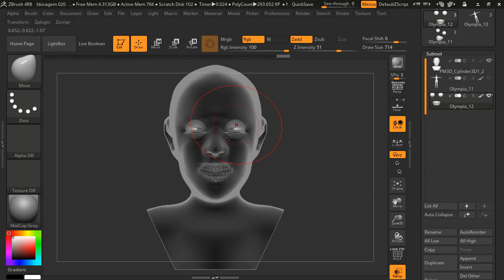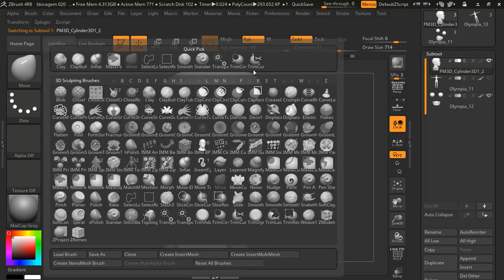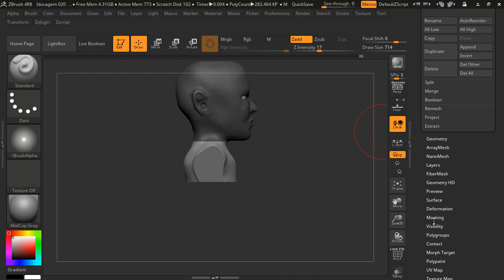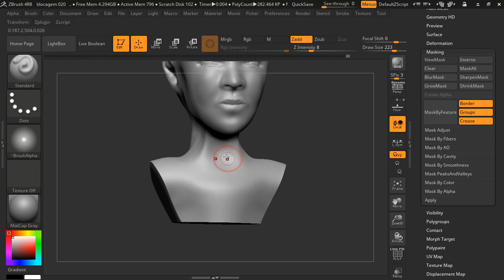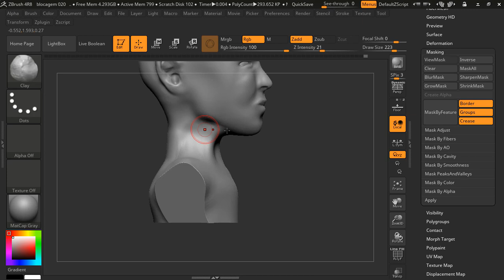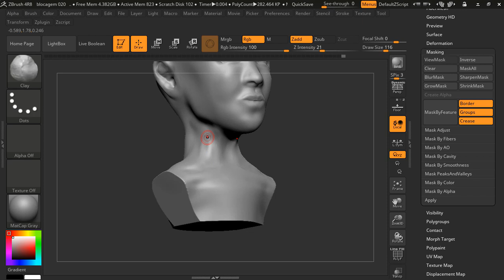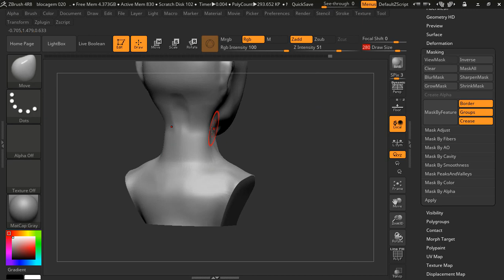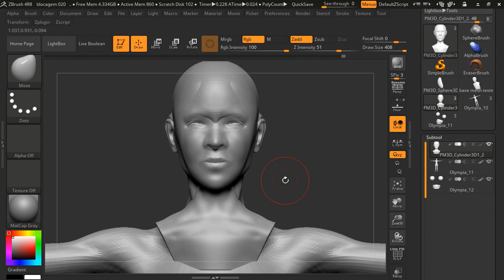what face 028 Proportions